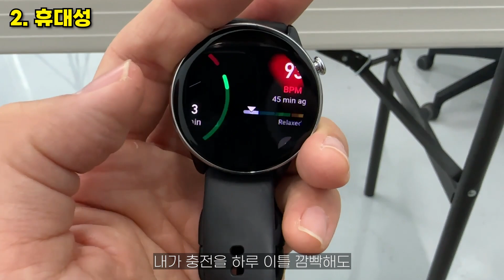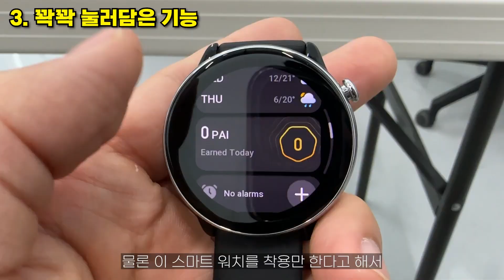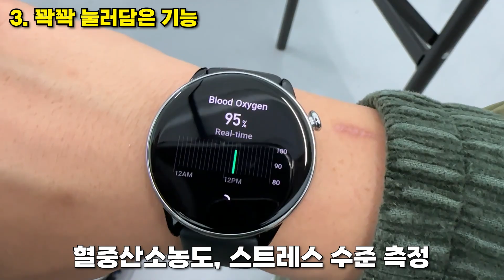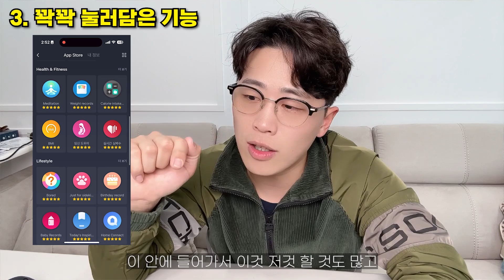[추천] 2023년 최고의 가성비 스마트워치 어메이즈핏 GTR Mini 리뷰! 1번 충전으로 14일 가는 미친 성능의 스마트워치 ㄷㄷ ｜가성비스마트워치｜스마트워치추천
리뷰머신 채널 구독 후, 댓글로 어메이즈핏 신제품에 대한 기대평을 남겨주시면
2주 뒤(4월 10일)어메이즈핏에서 1명 선정하여 커뮤니티로 발표 후 제품 발송 😊

✅ 스펙
 Amazfit GTR Mini
가격 : 168,000원
크기 : 42.83x 42.83x 9.25mm
무게 : 36.2g(스트랩 포함) / 24.6g(스트랩 미포함)
디스플레이 : 1.28인치 HD 아몰레드 디스플레이
배터리 타임 : 평균 14일, 최대 20일
*5ATM(50m방수), 24시간 심박수 모니터링, 수면 모니터링 등